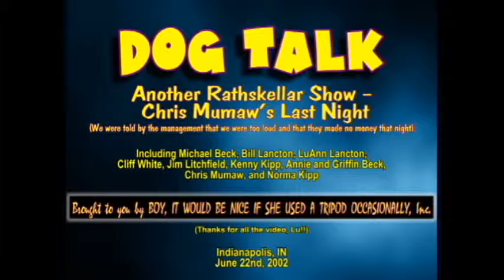2002 06 22b Dog Talk at the Rathskellar Chris Mumaw's Last Night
Chris's last night. I remember that my mom was there, maybe Emily too, although if she's there we didn't catch her on video. Another great turnout, and more complaints from management. Sheesh! Oh, and they took away our $15 per person allowance for food and drinks (like every other band gets). And eventually they started making us pay for soft drinks. Nice. ~Kenny Kipp, February 2014